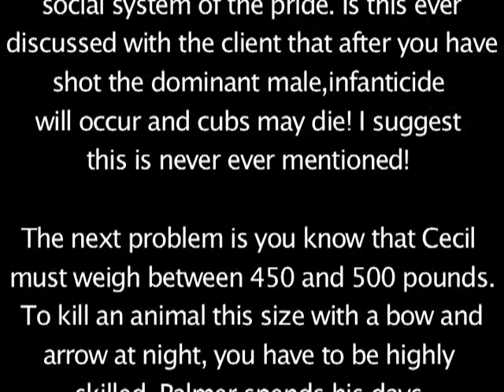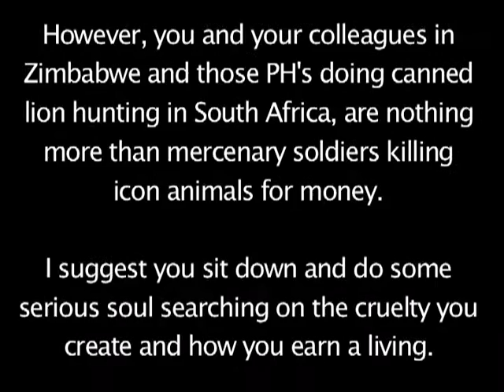JV's protest song against trophy hunting and the illegal killing of Cecil the Lion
Death of Cecil - Karma's a Bitch. This is for trophy hunter Walter Palmer the dentist and for Theo Bronkhorst the professional hunter. Interview and song by John Varty. Karma will get you. Protest song against illegal killing of Cecil the Lion